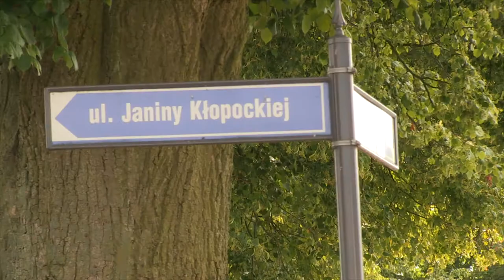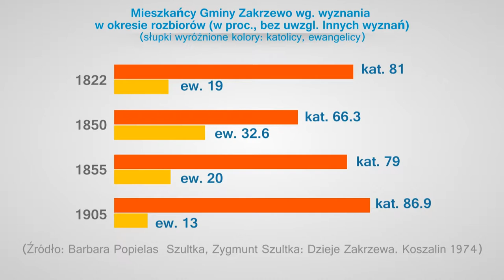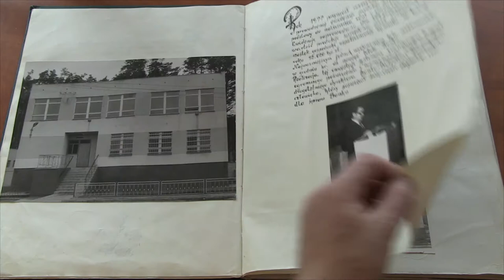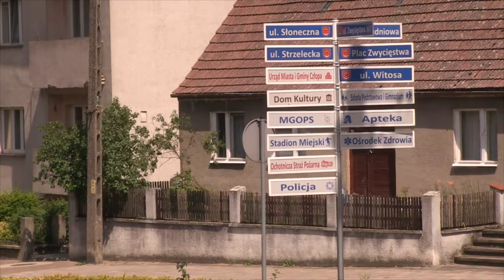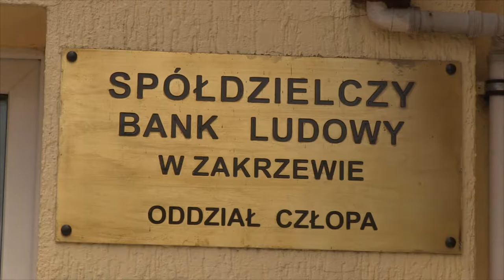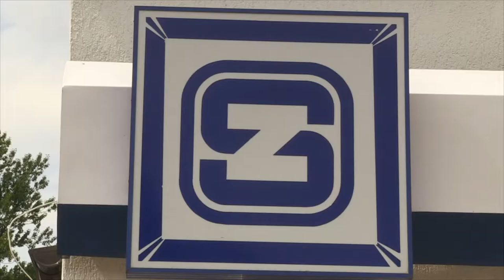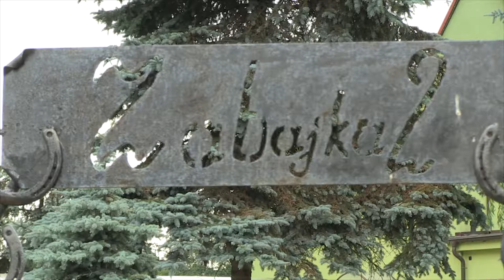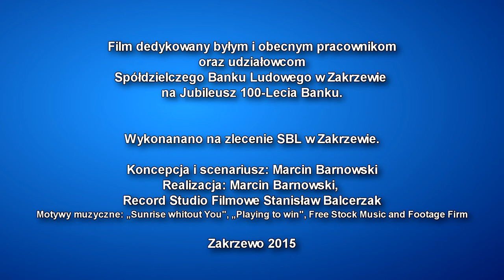Wierni swojej historii Spółdzielczy Bank Ludowy w Zakrzewie w zwierciadle Jubileuszu 100-lecia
Wierni swojej historii Spółdzielczy Bank Ludowy w Zakrzewie w zwierciadle Jubileuszu 100-lecia. Historia założyciela Banku ks. dr. Bolesława Domańskiego. Wykonano na zlecenie SBL w Zakrzewie. Twórcami filmu byli: Scenariusz Marcin Barnowski, zdjęcia i montaż Stanisław Balcerzak. Realizacja Record Studio Filmowe Stanisław Balcerzak, Motywy muzyczne "Sunrise whitout You", "Plaing to win, Free Stock Music and Footage Film. Zakrzewo 2015r.